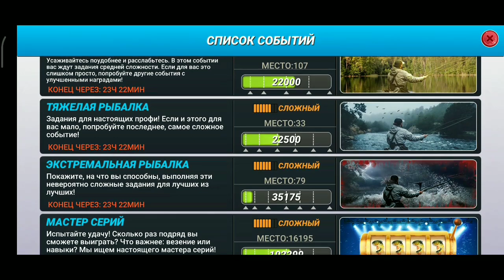Экстремальная рыбалка на Сейшелы / Большой турнир / Fishing Clash: Реальная рыбалка